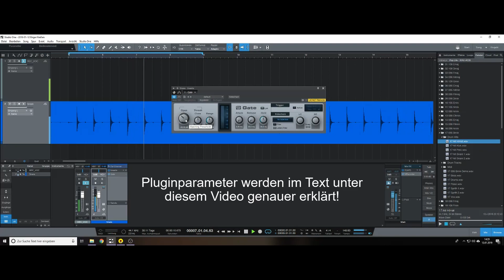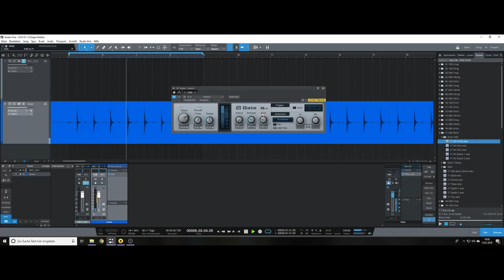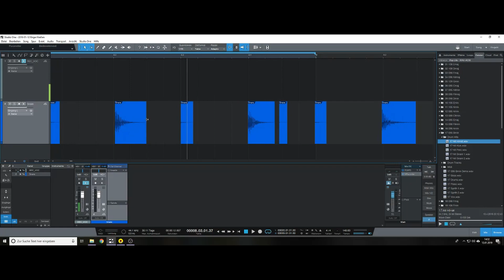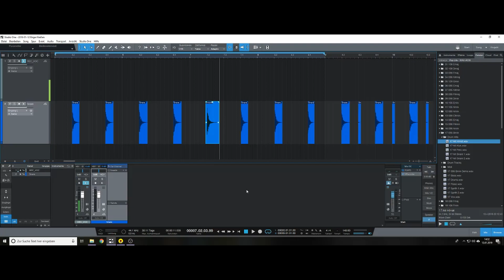S1 Quick Tip: Übersprechen mit Expander, Gate und Stille suchen und entfernen in Studio One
Birger zeigt euch in diesem Quicktip, wie ihr in Presonus Studio One (Version 4.1) mit Expander, Gate und der Funktion "Stille suchen" die Einzelspuren multimikrofonierter Drumaufnahmen von Störgeräuschen und akustischem Übersprechen säubern könnt. Genutzt werden die "Build-in"-Effekte der DAW.

EXPANDER
Es gibt 2 Varianten:
Den Upward- und Downwardexpander.
Der Downwardexpander senkt kleine Pegel ab und lässt größere Pegel entsprechend des eingestellten Treshold-Wertes passieren.
Der Upwardexpander macht das Gegenteil. Er hebt größere Pegel an und senkt kleinere Pegel ab.
Expander werden eingesetzt, um die Dynamik eines Signals zu erweitern - z.B. nachdem dieses vorher bereits komprimiert wurde.
Der S1-Expander ist Downward.

Wichtige Parameter beim Studio One Gate:
Treshold: Stellt die maximale Amplitude ein, bei der die Verarbeitung erfolgt.

Range: Stellen Sie die maximale Dämpfung des Signals ein.

Ratio: Stellt das Verhältnis ein, mit dem der Expander das Signal "expandiert".

Attack: Passt die Einschwingzeit für die Dynamikverarbeitung - ab wann der Expander voll arbeitet.

Release: Passt die Release-Zeit für die Dynamikverarbeitung an - wie lange der Expander nach unterschreiten des Tresholds weiterarbeitet.

GATE
Ein Gate lässt ein Signal erst nach Überschreiten eines gewissen Schwellenwertes (Treshold) passieren. In Verbindung mit einem Expander kann es zur Rauschunterdrückung eingesetzt werden und eignet sich um das akustische Übersprechen durch benachbarte Schallquellen zu verhindern/vermindern. In der Pop- und Dancemusik wird es außerdem zur rhythmischen Gestaltung von Audiosignalen durch ansteuern des Sidechains verwendet.

Treshold open/close: Stellt die Signalpegelschwelle ein, bei der das Gate zwischen geschlossen und offen umschaltet.

Range: Passt den Bereich der maximale Reduktion des Signals an.

Attack: Stellen Sie die Zeit ein, die das Gate benötigt, um sich zu öffnen und das Signal durchzulassen.

Hold: Passt Sie die Zeit an, wie lange das Gate Signale passieren lässt, sobald das Signal unter den Schwellenwert gefallen ist.

Release: Stellen Sie die Zeit ein, die das Gate benötigt, um sich nach der Halteperiode (Hold) zu schließen.